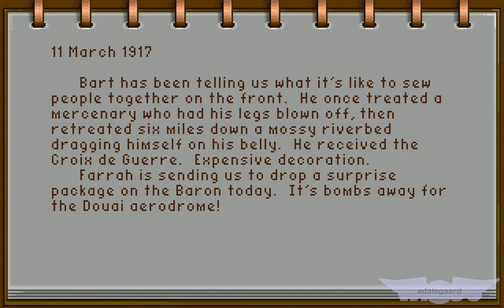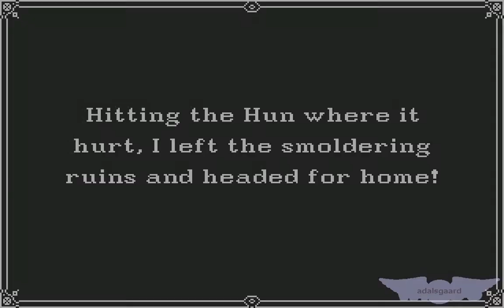Amiga Serial Longplay: Wings, Mission #092 (11 March 1917)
Base: Amiens
Mission: Bomb the aerodrome
In the vicinity of: Douai

Reached "Steel Fortress" rating (Stamina).